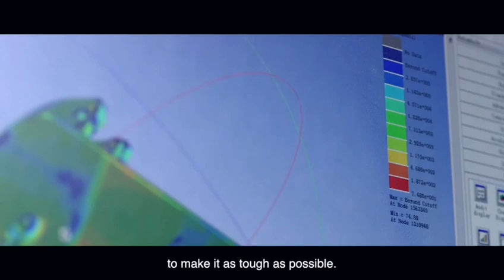LiuGong this is toughness!!!!!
Toughness is the heart and soul of LiuGong and LiuGong F-Series. Tough design, manufacturing and testing, everything we do is focused on keeping you working and earning for longer.